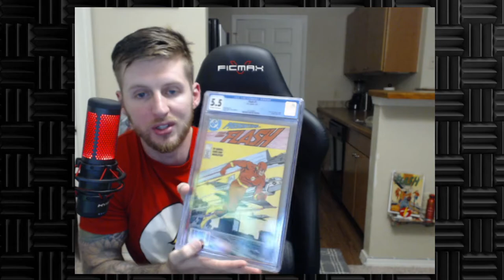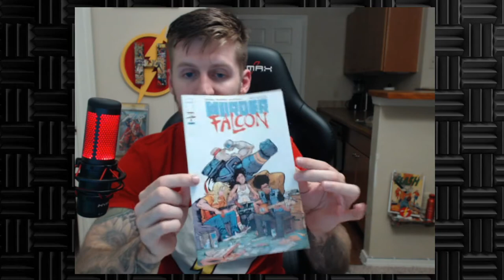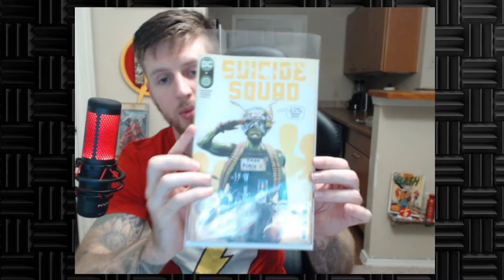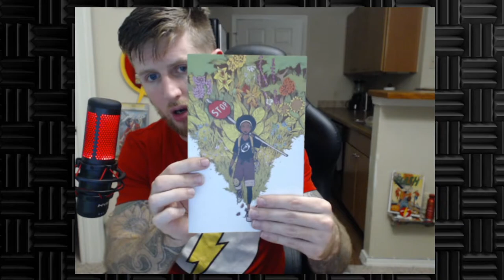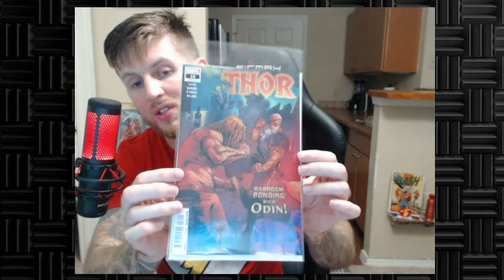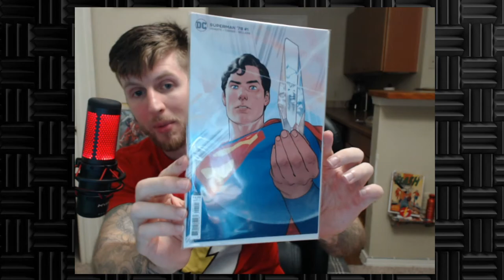PROTECT YOUR INVESTMENT: COMIC BOOK DIVING DEEP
Cleaning and pressing is fully up and running so please feel free to inquire with me, lets make your investment even better!

Thank you so much for tuning to another really fun video I was able to make! The road to 300 begins now...

Thank you for the recent increase traction for the channel and I will continue to give the best content I can, so stick around, xoxo!

I had a great time making this video, so thank you for your time and support, I am happy to be making videos and interviews with this amazing community.

Only a few away (75), from giving a few books away!!! 300 here we come. Thank you for stopping by and watching my latest video, I always appreciate the views and support!